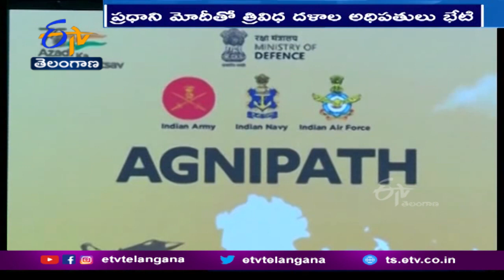'Agnipath': 3 Service Chiefs Meet PM Narendra Modi | త్రివిధ దళాల అధిపతులతో సమావేశమైన ప్రధాని మోదీ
దేశవ్యాప్త అల్లర్లకు అగ్నిపథ్ పథకం కారణమైన వేళ. త్రివిధ దళాల అధిపతులతో ప్రధాని మోదీ సమావేశమయ్యారు. ఆర్మీ చీఫ్ మనోజ్ పాండే. , నౌకాదళాధిపతి హరి కుమార్ తో పాటు, వాయుసేన అధిపతి వీఆర్ చౌధరి ప్రధాని నివాసానికి చేరుకొని మోదీతో భేటి అయ్యారు. అగ్నిపథ్ పథకం అమలు. , వీటిపై వస్తోన్న వ్యతిరేకత వంటి అంశాలపై తాజా పరిస్థితులను ప్రధానికి వివరించినట్లు సమాచారం. కేంద్రం ప్రవేశపెట్టిన అగ్నిపథ్ పథకంపై దేశవ్యాప్తంగా యువత తీవ్ర ఆందోళన వ్యక్తం చేస్తోందిEtvTelangana